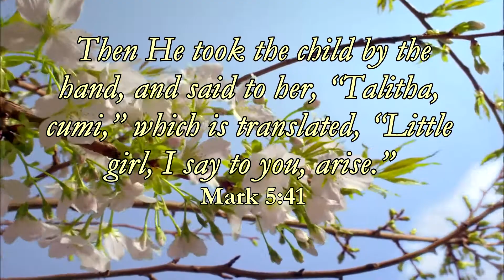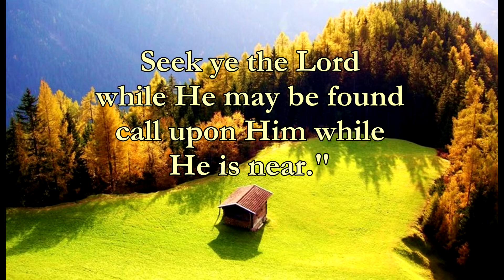Magnificent Christ - You Can Raise The Dead!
Jesus handed off His transmitted authority to us, His bride, when He left.  He said, "All power has been given to me in heaven and earth, go ye therefore.."  Matt. 28:18  Raising the dead is becoming more and more common overseas.  We in America are bound by our religious pride and fixed "mind-sets".  But where there are no medical facilities in remote villages, this is not unusal.